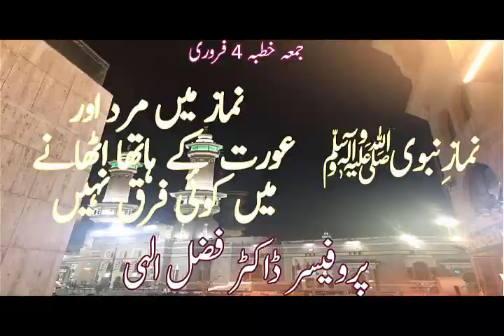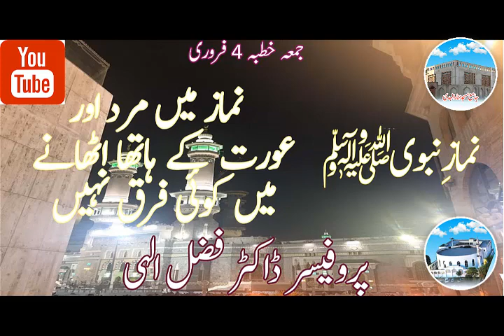220204 Nimaz Main Marad Aur Aurat K Hath Uthanay main Koi Faraq Nahee juma khutba by profDrFazalEla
Nimaz Main Marad Aur Aurat K Hath Uthanay main Koi Faraq Nahee juma khutba by profDrFazalEla